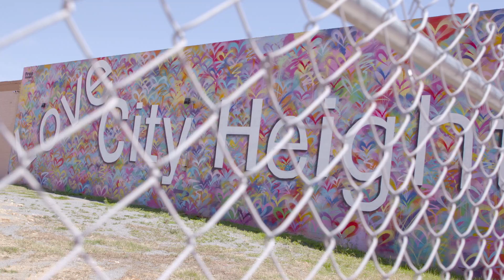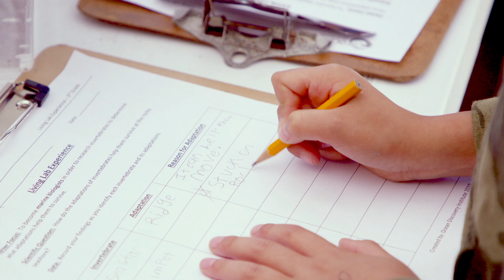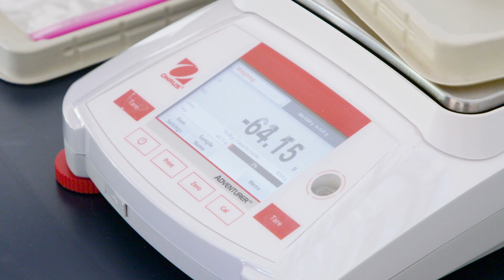2018 ULIEA Tier Two Winner: Ocean Discovery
Ocean Discovery Institute uses science to empower students, from a single urban community, to transform their lives and ultimately our world as E-STEM leaders. Ocean Discovery model uses marine environments as a platform for teaching all disciplines of STEM, and consists of programs that follow young people from elementary through college, and into careers in E-STEM. Programming is paired with access to mentors and other tools students need to overcome challenges they face growing up in underserved communities. Ultimately, these students are becoming the leaders we need to develop solutions that will make a real difference in our world.

The UL Innovative Education Award is a first-of-its-kind initiative designed to invest up to $250,000 annually in environmental and STEM education, sustainable communities, and youth empowerment. UL offer recognition awards to increase the impact of existing innovative non-profit programs that use the Environment as a pathway to STEM Learning (E-STEM).

Through the UL Innovative Education Award, UL invests in the critical work of non-profit organizations across the US and Canada that are leading the way to inspire a passion for STEM learning among young people through a focus on designing solutions to environmental problems. The award program, designed in collaboration with NAAEE, empowers the next generation of leaders to connect with the natural world, develop evidence-based sustainable solutions for local communities, and nurture a capacity for social responsibility.

Follow ULIEA on Twitter and Instagram @ul_estem_award and on Facebook @ulestemaward!